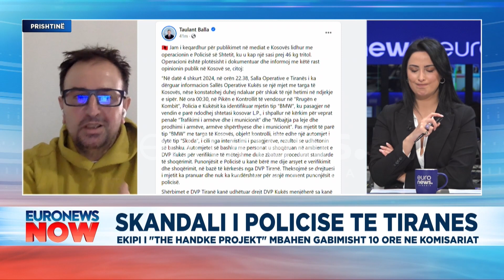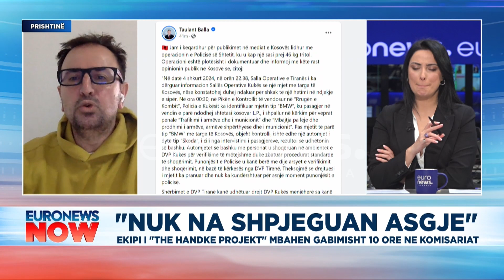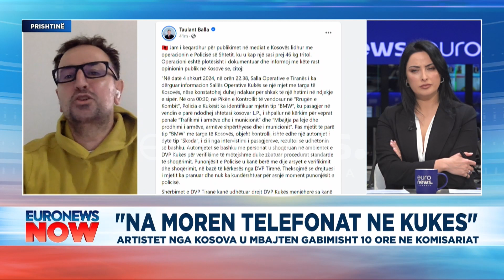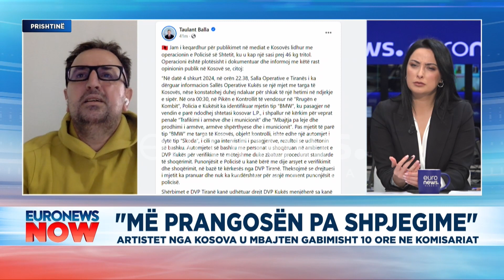Shpërthen Neziraj: Çfarë priste Balla të zihesha me policinë unë?!